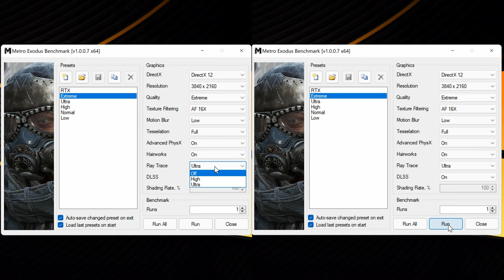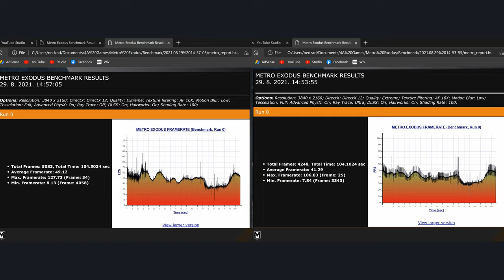Metro Exodus 4k DLSS ON Ray Tracing ON vs RT OFF | RTX 3070 Ti FPS and Graphics Comparison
Metro Exodus 4k DLSS ON Ray Tracing ON vs RT OFF | RTX 3070 Ti FPS and Graphics Comparison...This video analyzes Nvidia's RTX effects – ray tracing and DLSS – in Metro Exodus on PC. It compares scenes to demonstrate the visual impact and shows frame rates to compare performance differences. Metro Exodus is played with 4K native resolution and ultra graphics preset.

NVIDIA has released a comparison video and first-party benchmarks that demonstrate how its deep learning super sampling image upscaling technology, DLSS, improves performance in 4A Games’ newly released Metro Exodus PC Enhanced Edition. According to the benchmarks, DLSS 2.0 “Performance Mode” allows all GeForce RTX 30 Series graphics cards, as well as the GeForce RTX 2080 Ti, to run the game at 4K at over 60 FPS at max settings with ultra ray tracing enabled.

RTX 3070 Ti does best as a 1440p gaming solution, which remains the sweet spot in terms of image quality and performance requirements. Overall performance ended up 9% faster than the RTX 3070 and 13% slower than the RTX 3080, so the added memory bandwidth only goes so far toward removing bottlenecks.The upgraded GDDR6X VRAM allows for a total bandwidth of 608GB/s, which is a substantial improvement over the RTX 3070.

4K gaming enjoys memory bandwidth and that makes for plenty playable 4K frame rates with the RTX 3070 Ti. In less demanding games it will glide past 60fps, and in more demanding titles you may be only a few settings tweaks away from that all-important performance milestone.

The Good:
+ Impressive performance
+ Great value ampere GPU
+ Ideal for 1440p gaming
+ Perfectly passable 4K
+ HDMI 2.1, PCIe 4.0
+ Beefy cooling

Cons:
- 3070 Ti is a little too close to the 3070

16GB DDR4 G.Skill TrdidentZ RGB CL 14 Dual Channel 3200 MHz